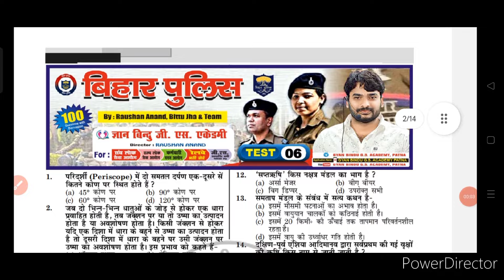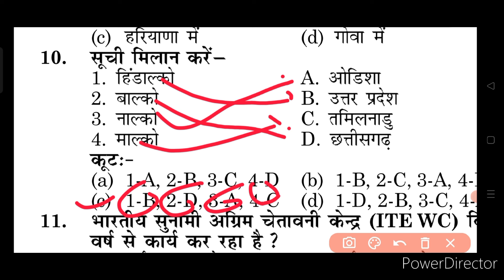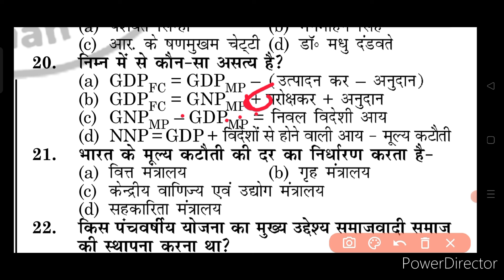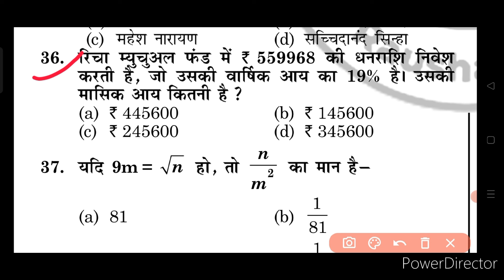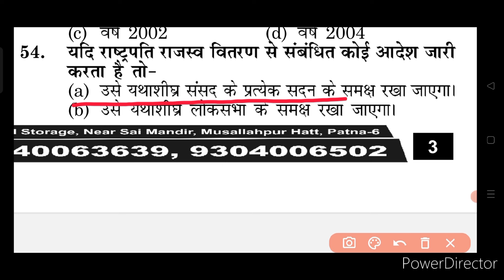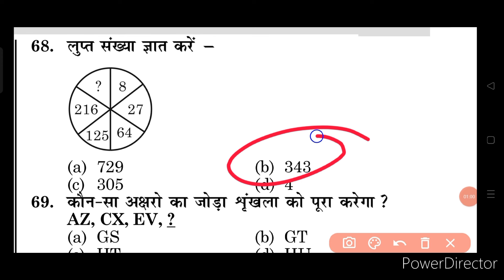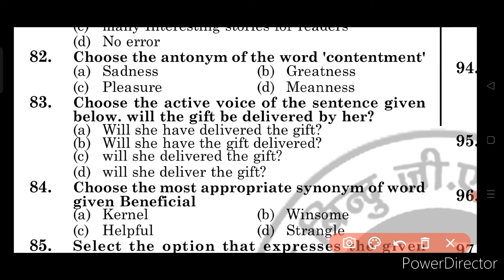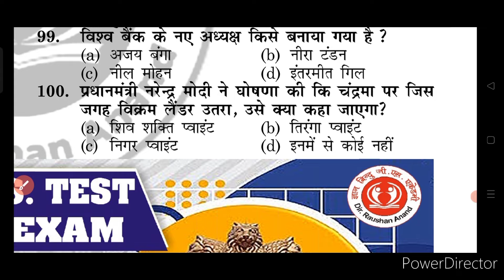Bihar Police Re Exam 2024 Marathon Class GK/Gyan Bindu Bihar Police Test #06 | GK GS Practice Set-06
ज्ञान बिंदू जी एस एकेडमी टेस्ट सीरीज बिहार पुलिस सेट-4

Complete Topic:-

Bihar police special gk gs practice set
Bihar police New Test #06
Bihar police re exam 2024 mairathan Class
Bihar police live class history 100 questions
History For Bihar Police Re exam 2024
Bihar police selected questions history
Bihar police practice set new pattern
Bihar Police Exam 2024 GK GS Practice set 06
bihar police viral 100 questions geography histo gs bihar police test gk gs
bihar police new modal set
bihar police important gk gs
police question answer
Police ka question bihar police online classes 2024 live class